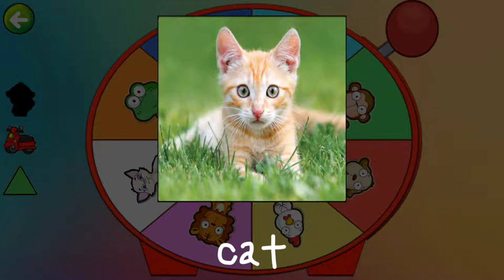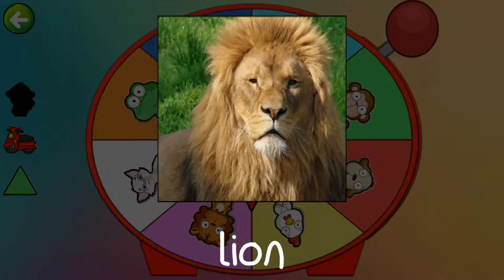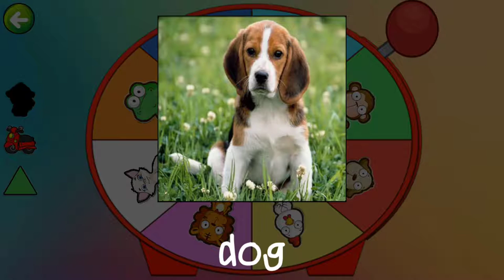Learning animal car color figurines Kids game club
New game pescAPPs! This fun app includes 12 games designed for children. In English, Spanish and Portuguese. With this game kids will learn:

- The name of animal and sound
- different forms
- Learn to draw and color
- Time: Hours and minutes
- emotions: angry, surprised, happy ...
- Party: musical notes and 12 songs
- Improve your memory , logic and concentration
- Game 3 in a row
- Play 4 in a line
- Solve mazes
- Pinball: motor skills and spatial vision.